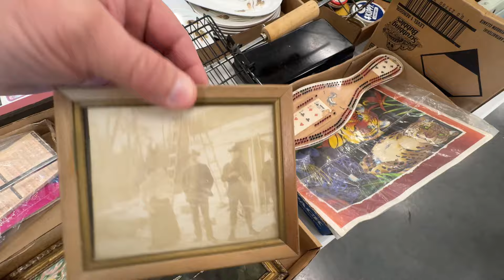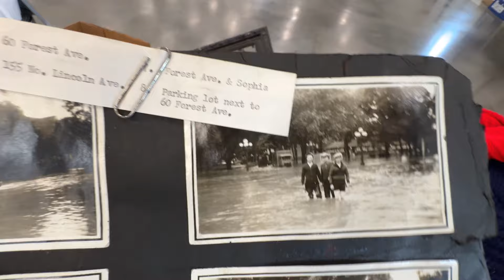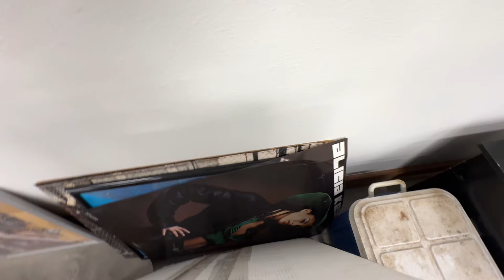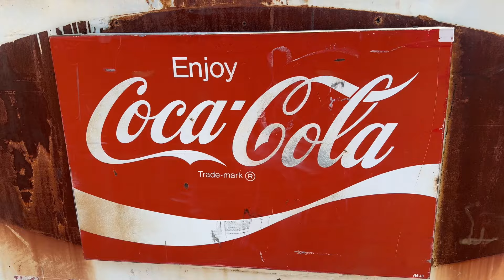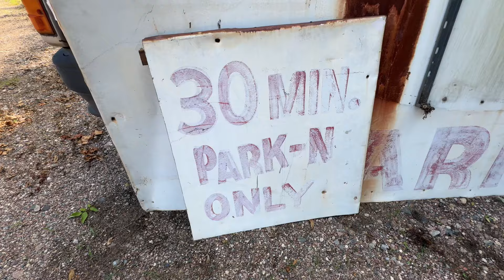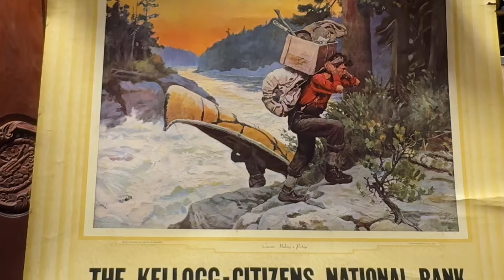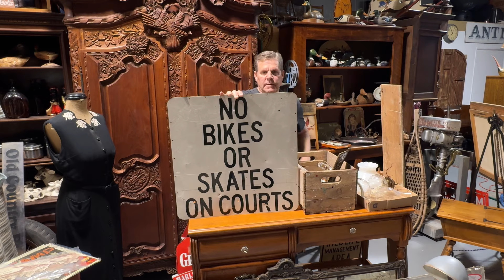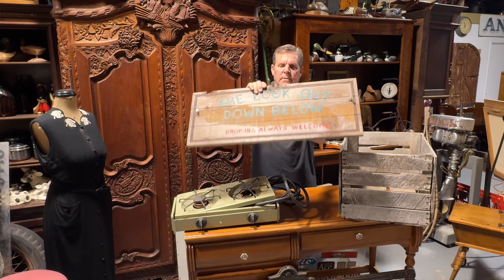Episode 45: Estate Auction, Everything From Guns to Used Bears.... Oh My! Let's Shop This Thing!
Tons of stuff at this Estate Auction! It really runs the gamut of variety. Shop along and decide which you would choose!